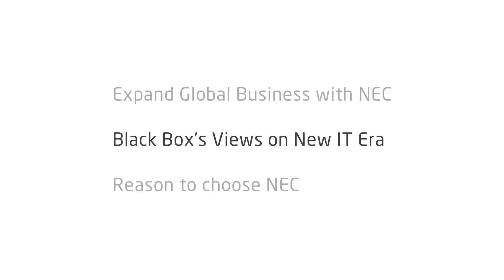NEC and the New IT Era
NECAM VP, Larry Levenberg’s interview with Mike McAndrew, President and CEO of Black Box Corporation, discuss reasons for the long-time Black Box/ NEC channel partnership, and why Black Box has chosen NEC as a Global Strategic Partner. The interview spotlights the evolving needs of the global marketplace regarding Unified Communications and Collaboration, the growing importance of IT solutions, with a forward look at the future of IT communications—including “the internet of things”, for global customers.